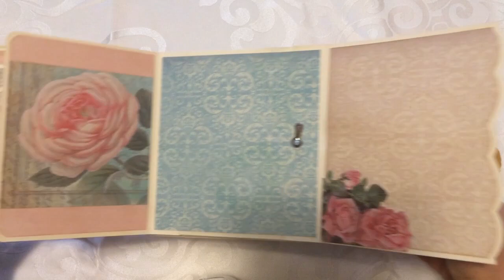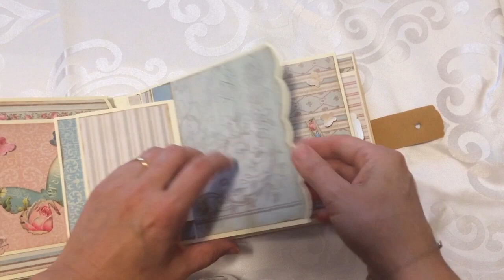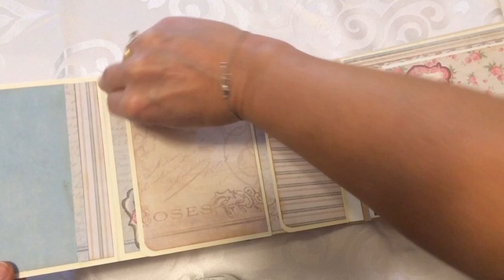Book Foto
Book Scrapbooking-Stamperia Vintage Rose